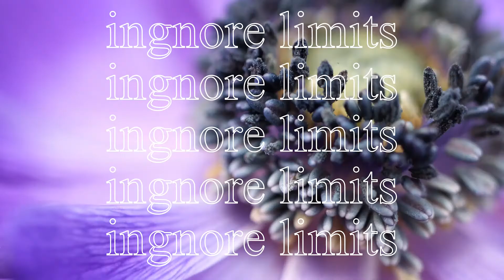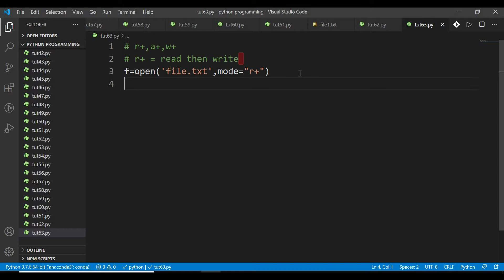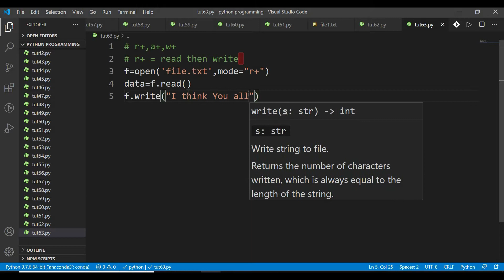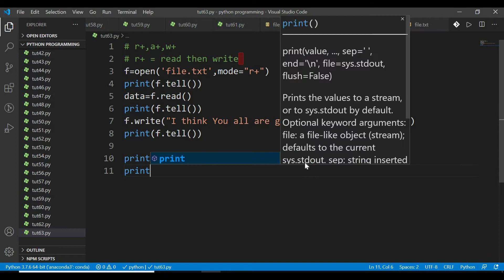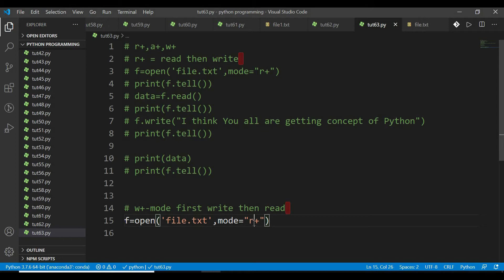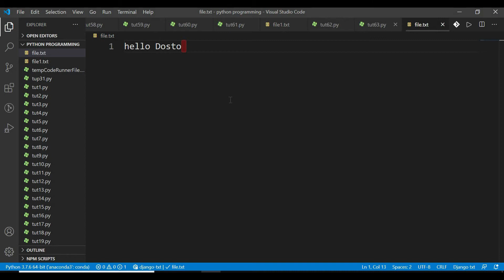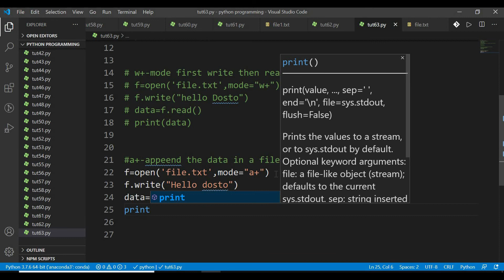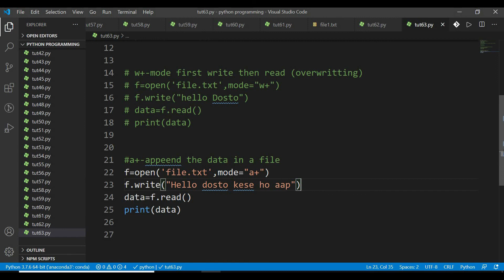Python | Lecture 63 - Modes Of File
This video explains basic Programming Course

Course Credit:  Nitin Singh (B.Tech , AKTU Gaziabad)
Video Credit: Sourav Dhali (B.Tech , UEM Kolkata)

Redefining Education

Payment Options:

1. , Click on Contribute , Share the Snapshot in Whatsapp Inbox 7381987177 to get your names registered in Family Pateron List

2. Google Pe, Phone Pe - 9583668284 , Share the Snapshot in Whatsapp inbox 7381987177

3. PayTM - 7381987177, Share the Snapshot in Whatsapp inbox 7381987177

4. For Bank Details Text in WhatsApp Inbox 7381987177

EXADEMY is an online learning platform for students and anyone who is connected to academics in any way. It has been set up with the objective of bestowing specialized training to the understudies, keeping in view the worldwide innovative advancements and to meet the necessities of the Engineers and change them into experts of discernible norms, Initiating programs and continuously upgrading the nature of the understudies. Our point is to make a pioneering disposition, soul and result-arranged inspiration among sprouting engineers. Try to wind up a perceived focal point of abnormal state innovative research and learning in the nation.

OUR VISION
Generally, it’s the ultimate nature of a group or organization that it focuses only on toppers and make them realize their dream and the average and below average students and slow learners are neglected and thrown out from the box on their own ladder to make or break their career. It is the average students who are the ultimate sufferers who struggle unnecessarily in the blind rat race without any fixed recognition and support for their careers. The mission of EXADEMY is to lift up the average students and provide them that particular level of teaching which helps them understand the concepts of subjects in a detailed manner from their level.

OUR MISSION
The mission will be to give each chance to every understudy to accomplish the best of their abilities and make in them the craving to exceed expectations. The seeds for the hankering for greatness would be sown in the brains of the understudies when they enter the entryways of EXADEMY. The EXADEMY go about as an impetus in making magnificence in specialized instruction. Advancing union of learning, Information, Technology and Skills. It likewise give the imperative skill and create a work drive with the correct sort of expert, Instincts, Values, Attitude and ability.

OUR TARGET
To reach and teach students from universities all over India & abroad

METHODOLOGY
Step 1: Completing the Concept & Learning courses
Step 2: Teaching how to solve numerical and questions related to the above
Step 3: Personal & General Doubt Clearing (You may request for a personalized doubt video playlist on our You Tube Channel)
Step 4: Celebration of Learning

EXADEMY LEARN & EARN
Join Exademy on various social media platforms to participate in various activities, events and competitions and earn monetary credits (once you become a verified learner)

WHAT IS DIFFERENT IN EXADEMY
 Multiple Modes of Learning
 Each lecture to be released in both ENGLISH & HINDI
 Focuses mostly on MEDIOCRE, AVERAGE, BELOW AVERAGE & SLOW LEARNERS who are neglected all the time and thrown alone to struggle and make their careers on their own risk
 EXADEMY is NOT a mere teaching platform it’s a SERIOUS RESPONSIBILITY to make students’ knowledge foundation strong.

GET SPECIAL GIFTS DELIVERED
On completion of certain goals you will receive special gifts at your doorstep
WORK WITH US & HELP US GROW TO MAKE EDUCATION REACH MASSES
Join us as a family to explore various dimensions of academic learning